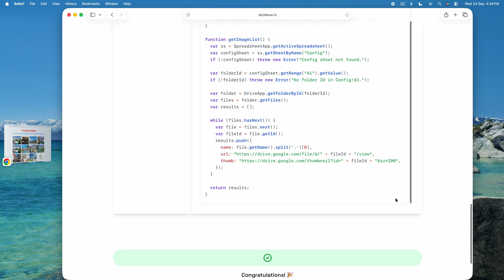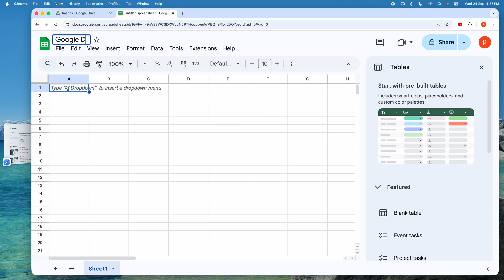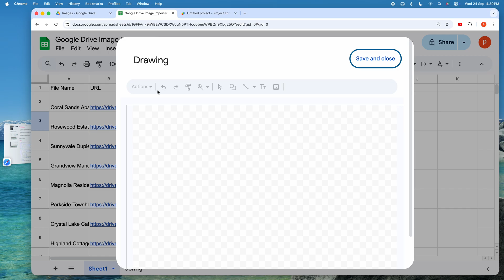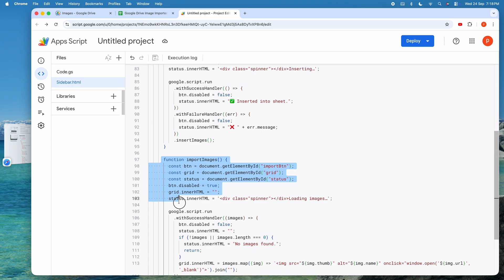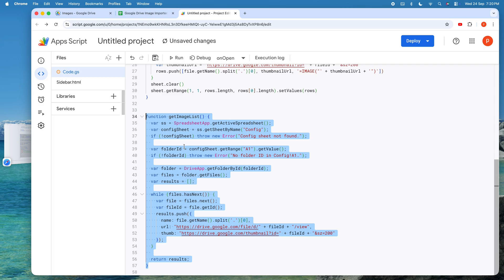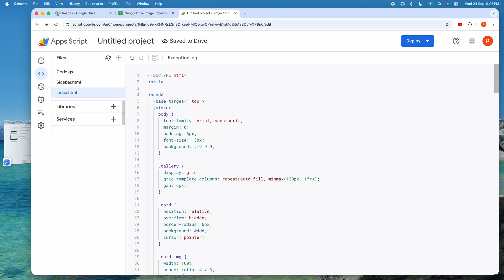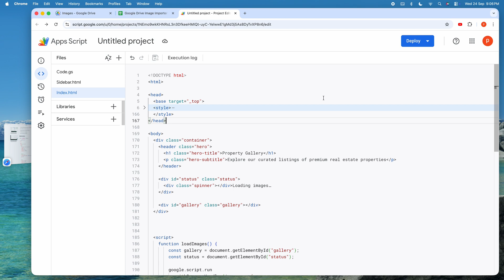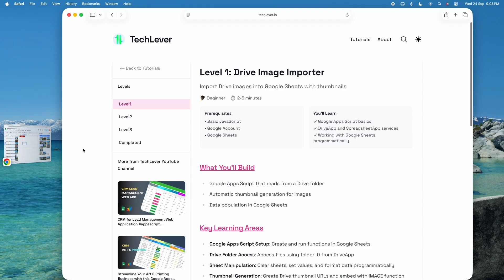Google Apps Script Tutorial: Import google Drive Images into Googles Sheet with Thumbnails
Welcome to Apps Script Bytes by TechLever! In this step-by-step tutorial, learn how to create a powerful Google Drive Image Importer using Google Apps Script. We'll build a custom menu, a sleek sidebar with image import buttons, and a web app to display your images as a shareable property gallery. Plus, add production-ready features like error handling and user-friendly alerts!